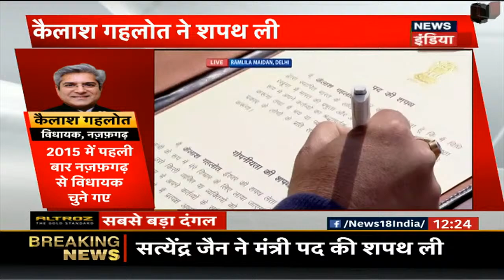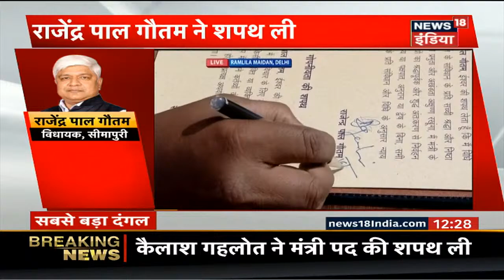Kejriwal Oath Taking Ceremony : देखिये Arvind Kejriwal समेत AAP के सभी कैबिनेट मंत्रियों की शपथ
आप नेता अरविंद केजरीवाल ने दिल्ली के सीएम के तौर पर लगातार तीसरी बार शपथ ली. रामलीला मैदान के मंच पर अरविंद केजरीवाल को एलजी अनिल बैजल ने पद और गोपनीयता की शपथ दिलाई. केजरीवाल का परिवार भी शपथ ग्रहण समारोह में हिस्सा लेने पहुंचा है. केजरीवाल ने तीसरी बार दिल्ली के सीएम पद की शपथ ली है. उनके साथ उनके 6 सहयोगी भी मंत्री पद की शपथ ले चुके हैं. केजरीवाल कैबिनेट में उनके अलावा मनीष सिसोदिया, सत्‍येंद्र जैन, गोपाल राय, कैलाश गहलोत, इमरान हुसैन और राजेंद्र पाल गौतम ने शपथ ली है. केजरीवाल को मिलाकर इसमें कुल 7 सदस्य हैं.